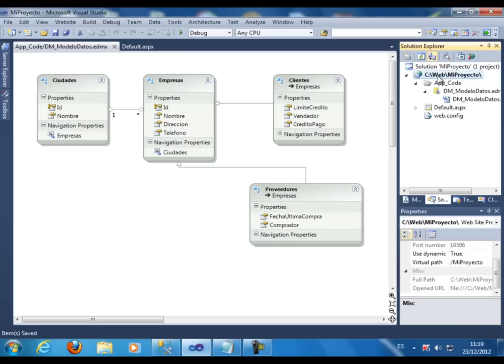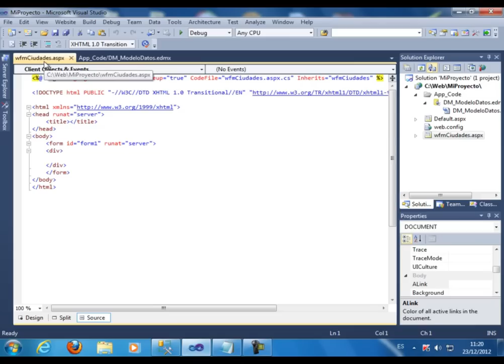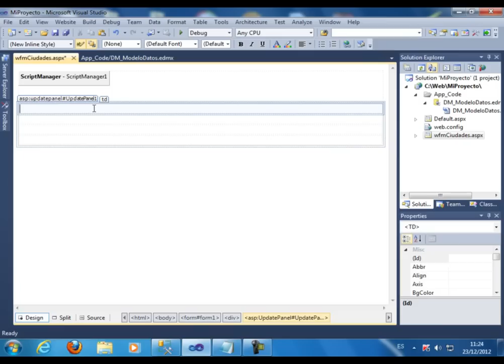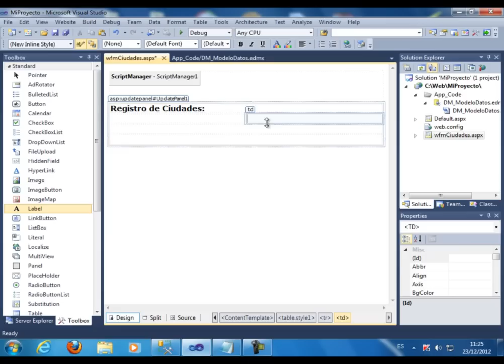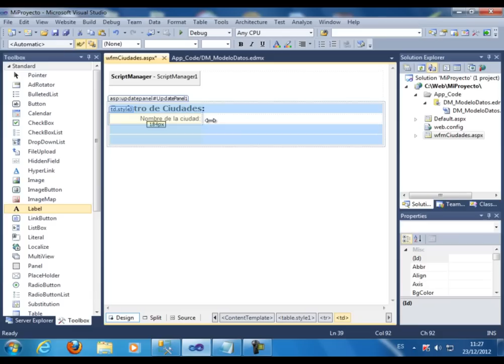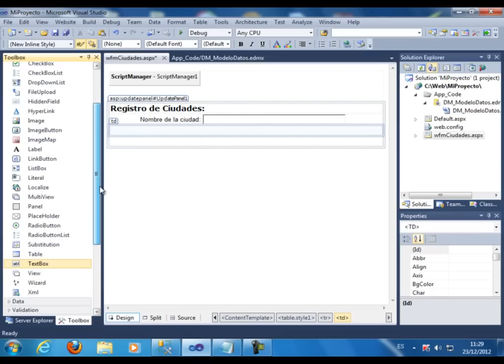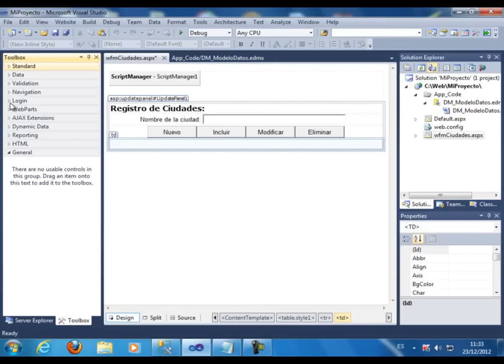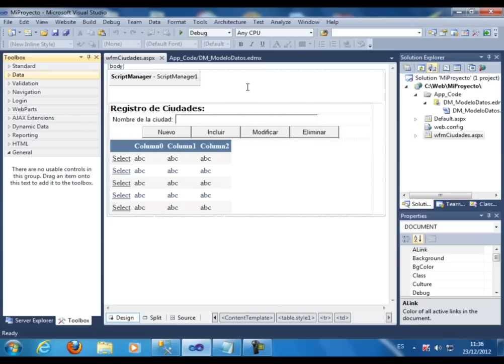CURSO AVANZADO C# .NET PRACTICO - VIDEO 41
Comenzamos a crear la aplicación de prueba que va a utilizar el modelo de datos creado en ADO .NET ENTITY FRAMEWORK. Creamos nuestro webform para el mantenimiento de ciudades usando las Extensiones de Ajax: ScriptManager y UpdatePanel. Dentro del UpdatePanel creo una tabla con el prototipo de webform que vamos a usar para el registro de ciudades. Dejamos todo listo para la codificación en C Sharp en el video 42.